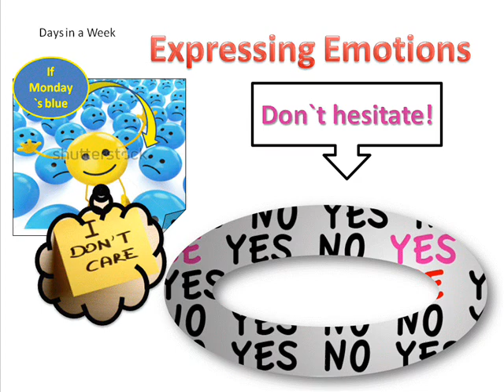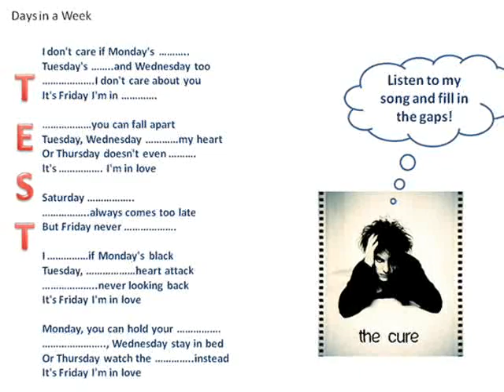Days in a Week